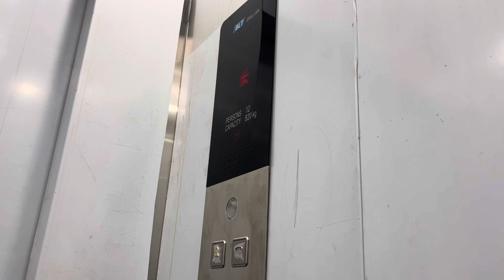Elemeter test on BRT Brilliant elevator (up) from G-4 (6 floors)